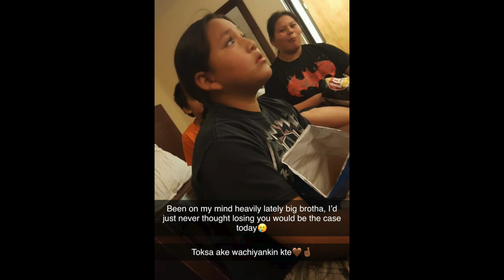Red Wolfe Creek intro 2023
This video is just a little bit of fun and history of red Wolfe creek singers